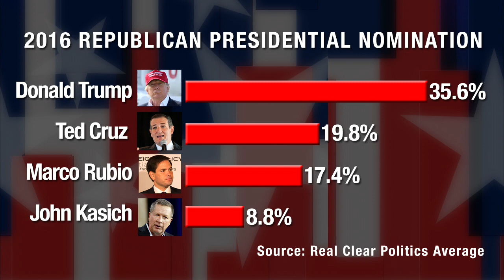Ben Carson to Skip Thursday’s Fox News Debate Amid Disappointing Performance on Super Tuesday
The first GOP presidential debate after Super Tuesday airs tonight on Fox News Chanel - where frontrunner Donald Trump will face moderator Megyn Kelly. The two have been in a feud since the first Republican debate, where Trump claimed Kelly asked an unfair question about his relationship to women. Trump skipped the last Fox News debate just days before the all-important Iowa caucus, which he lost. According to the Real Clear Politics Average, Donald Trump leads nationally with about 36 percent of the vote, while Senator Ted Cruz has just 20 percent. Senator Marco Rubio is in third place with 17 percent. Dr. Ben Carson has 9 percent, but will be skipping tonight's debate after a disappointing performance on Super Tuesday, when over a dozen states held primaries or caucuses. Governor John Kasich is in last place with roughly 9 percent.